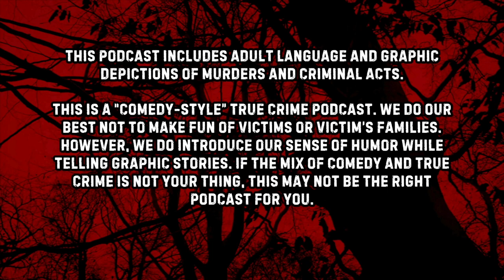How It All Went Down! | The Tool Box Killers Part 2 | S2E9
On this episode of our true crime video podcast we'll discuss the conclusion of The Tool Box Killers and learn who snitched on who. Lawrence Bittaker and Roy Norris, AKA The Tool Box Killers, were two American serial killers who committed the kidnapping, torture and murder of five teenage girls in southern California in 1979.

Bittaker and Norris were dubbed the "Tool Box Killers" because they used common, household tools such as sledgehammers, pliers and icepicks to torture and murder their victims.

We'll also play The Wheel of Death with Dom!

VIDEO CHAPTERS
00:00:00 Intro
00:07:18 Part 2 of The Tool Box Killers
00:56:37 The Wheel of Death with Dom
01:00:17 Support the Show & Outro

MERCH!

2) In order to play The Wheel of Death you must enter . No purchase is necessary and all information collected will be used solely to contact winners and deliver prizes.

3) During the taping of each episode we will place all entries received up until that point into a hat and blindly draw a contestant's name. The contestant will be contacted by phone or email to be invited on the show as a "call-in guest" to play The Wheel of Death.

4) The contestant will choose which host he or she would like to spin the wheel for them. The host will spin the wheel and the contestant will receive whatever prize the wheel lands on. Possible prizes on the wheel will be clearly stated to contestants before the spin begins. Prizes will be delivered to winning contestants in 14 business days.

CREDIT WHERE CREDIT IS DUE:
We read from and discussed the Wikipedia article on The Tool Box Killers to create this episode.

Premium Beat Music License ID - KK601FNSY1UPC66U